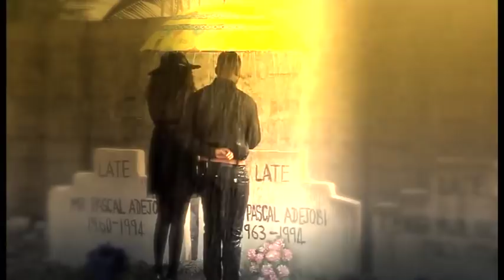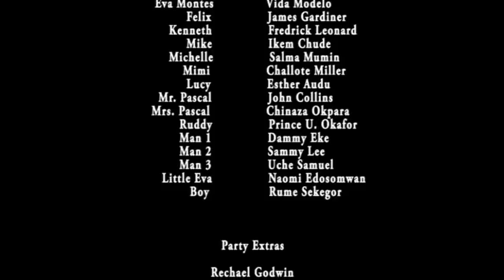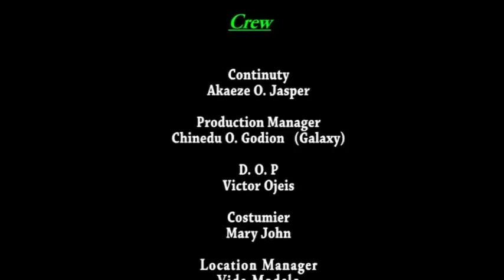MANANA INESPERADO - LATEST NOLLYWOOD MOVIE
Now Trending: "DISCORDANT TUNES - 2017 LATEST  NOLLYWOOD EXCLUSIVE MOVIE"